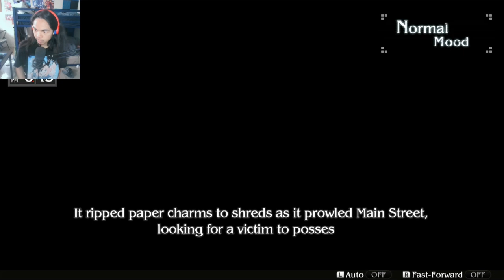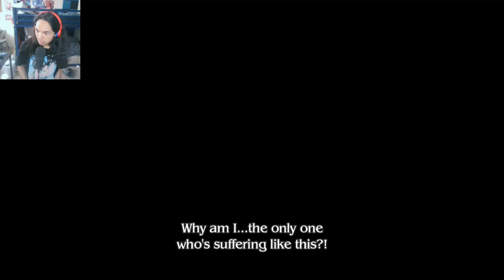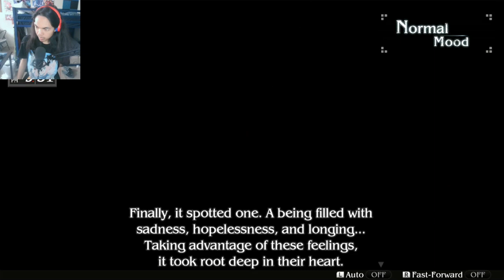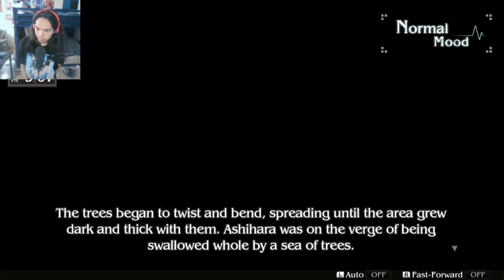Loop8: Summer of Gods - Part 4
Brand - Shinobee
Processor - 4.0GHz